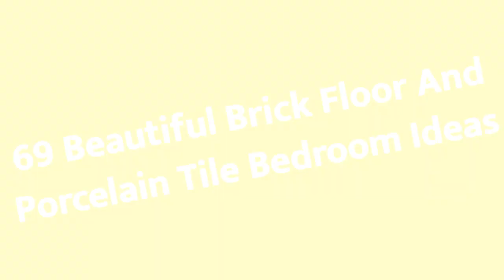75 Beautiful Brick Floor And Porcelain Tile Bedroom Design Ideas #1128 😍